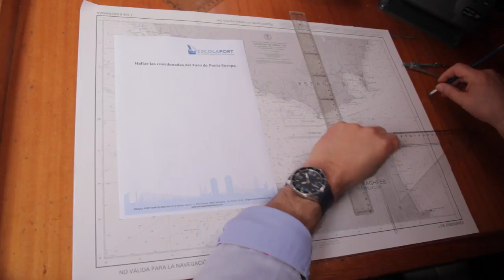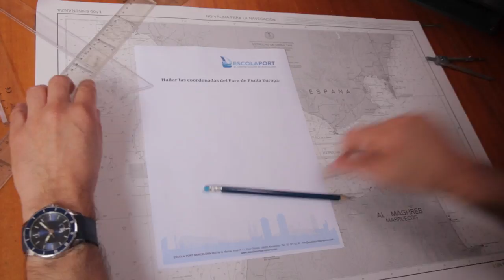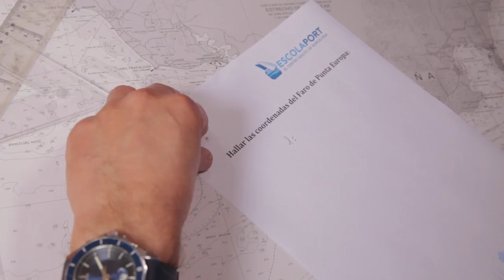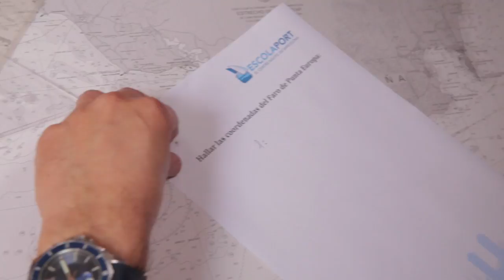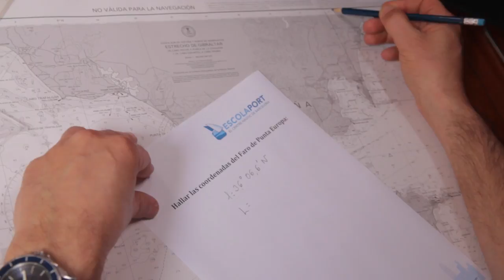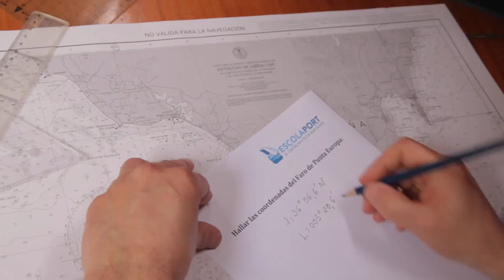Dado un punto, conocer sus coordenadas / Ejercicio 1.1 [Escola Port Barcelona]